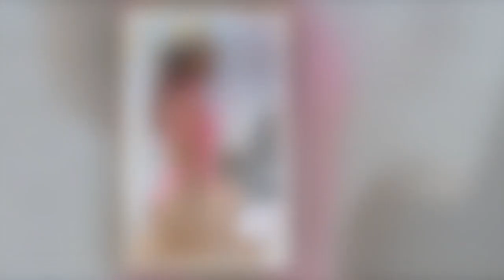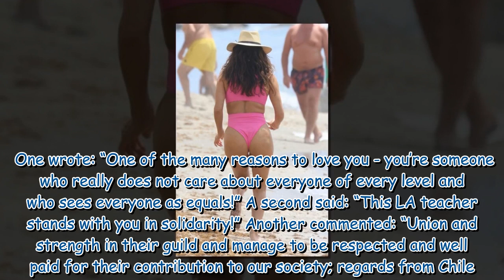Eva Longoria showcases incredible figure in plunging pink cut out swimsuit